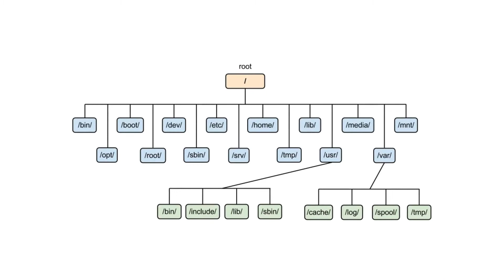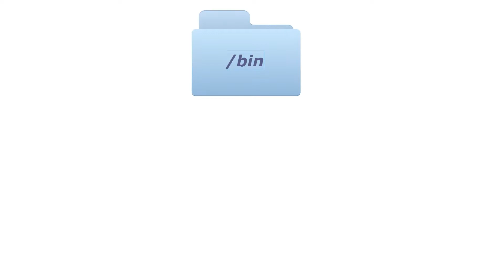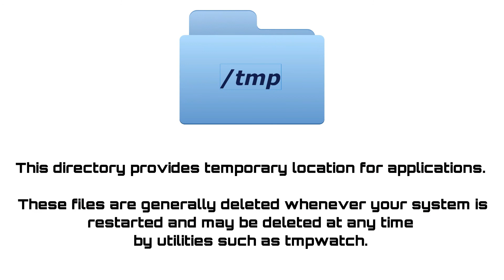Linux File Systems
Linux Kernel Operation Tutorial Is Coming Soon.